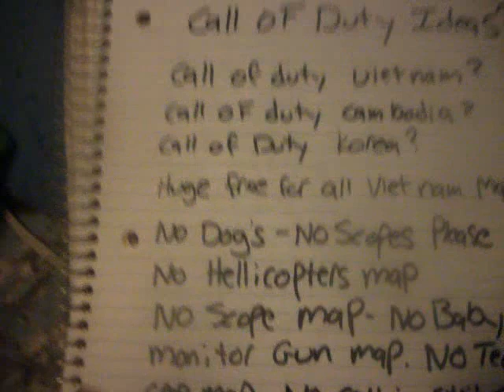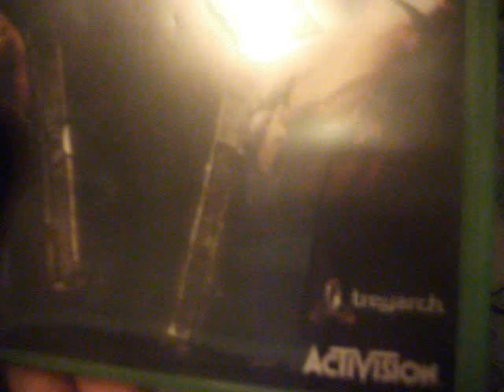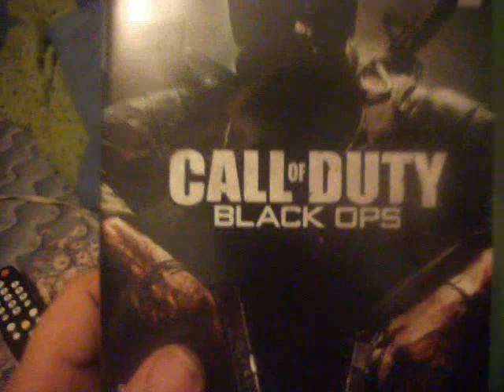JUST SOME OF MY IDEAS FOR FUTURE CALL OF DUTY GAMES IF I WAS BOSS